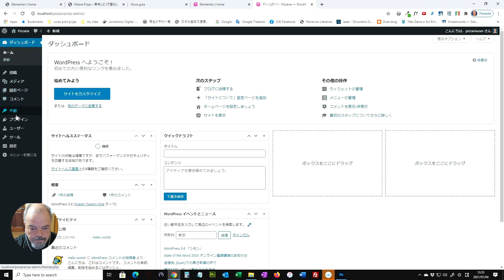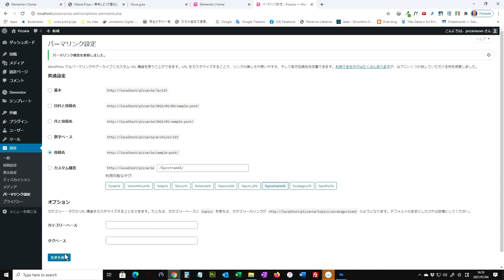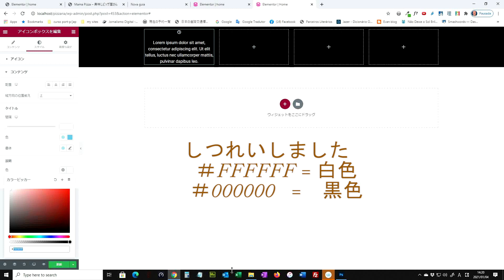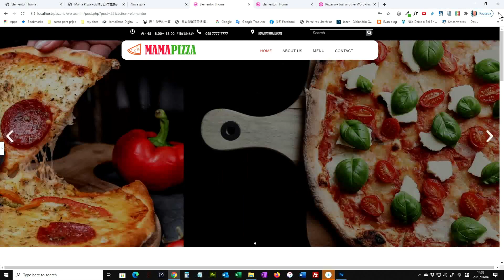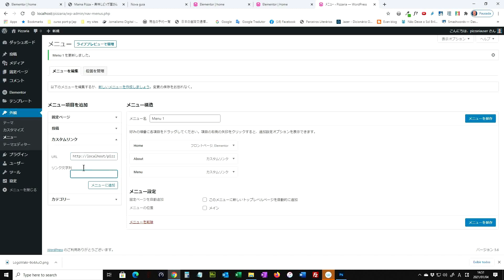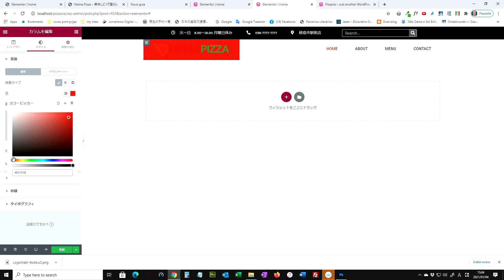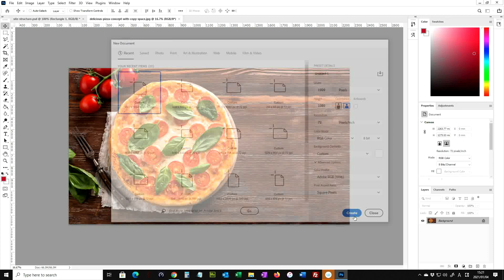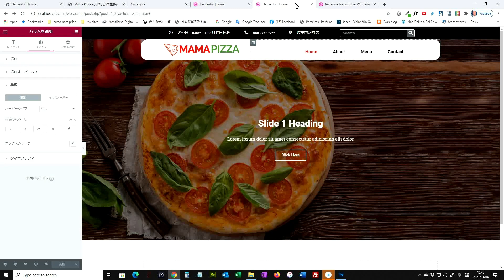ピッザ屋チュートリアルビデオ １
今回のチュートリアルでゼロから美しいとプロのウェブページを作りましょう。
時間がかかりますのでいくつかのビデオに分けましょう.

links:
ロゴマーク作り

画像バンク

アイコン

GIMP - 画僧編集ソフト